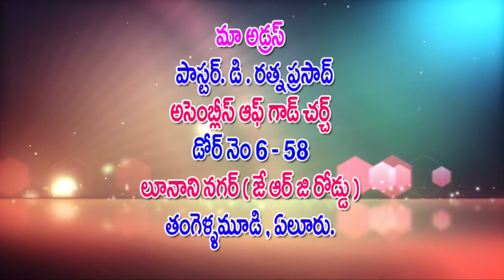pastor ratna prasad message 80 చే జారిన అవకాశము 9441061898 saviour ministries eluru heaven tv eluru